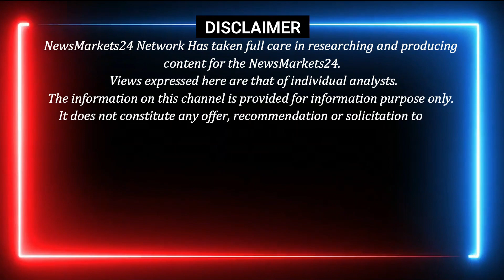सोया पाम वनस्पति राइस आयल का बाजार तेज || Refined Oil wholesale market Price | NewsMarkets24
आज का सोया पाम सरसो का भाव
आज का सोया का रेट
आज का सोया पाम का रेट
आज का सोया पाम आयल का रेट
आज का सरसो का रेट
1 kg सोया / पाम आयल का भाव
आज के खाद्य तेलों के भाव
सोया पाम रेट
सोया पाम का रेट
सोया पाम सरसो के मिल ने भाव घटाए